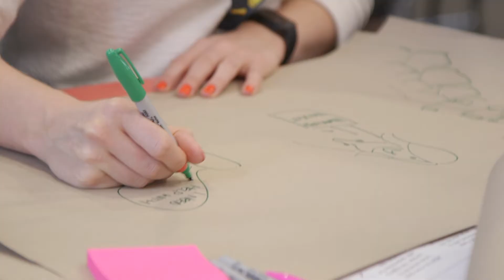What happened at the Homelessness Hackathon at Housing 2019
Wates Residential was the main sponsor for this year’s Homelessness Hackathon at Housing 2019 in Manchester.

Visitors may have spotted something novel going on in the registration area; a cluster of large round tables, each covered in variously coloured post-it notes, pens and paper, around which were sitting groups of intently focused participants talking, listening and drawing.

This was the inaugural Homelessness Hackathon, organised by public services innovation consultancy FutureGov.